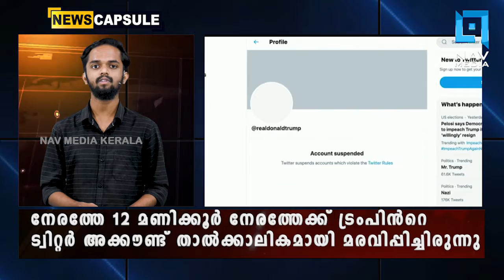വൈറ്റില- കുണ്ടന്നൂര്‍ മേല്‍പ്പാലങ്ങള്‍ മുഖ്യമന്ത്രി ഇന്ന് ഉദ്ഘാടനം ചെയ്യും || NEWS CAPSULE